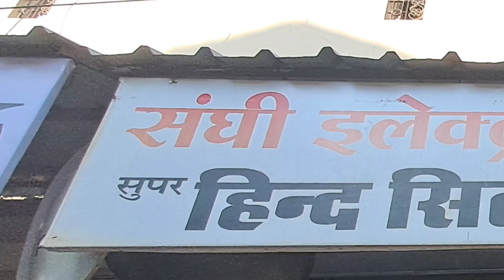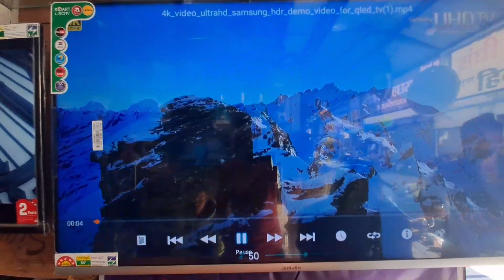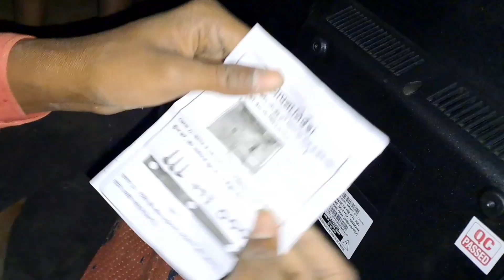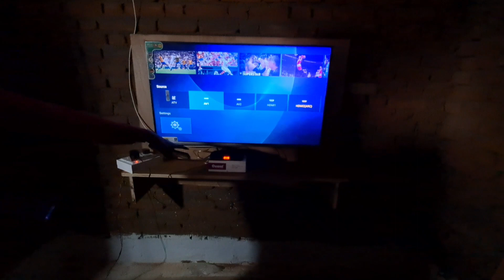संघी इलेक्ट्रॉनिक सिवनी 😍| से हमने लिया LED T.V | आप भी जाए भाई की शॉप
👉 दुकान का पता 👇

👉  बुधवारी बाजार कल्याण साइकिल स्टोर के बाजू में सिवनी मध्यप्रदेश

👉 भैयाजी का नंबर 👇

mo,
mo,